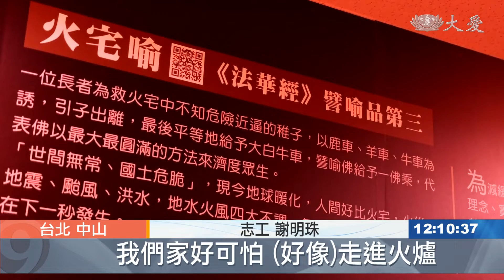農曆七月感恩吉祥 區里長善念共振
農曆七月吉祥月，傳遞正思惟，各地都舉辦了祈福會，像是在台北市的中山八德共修處，用回收物布置大白牛車上的金銀珠寶。而不久前才啟用的中正靜思堂，區長和里長也前往參觀布展，希望未來和慈濟有更多合作。

里長互相按摩，紓解疲憊。中正區15位里長，繁忙公務當中，抽空參觀剛剛啟用的中正靜思堂。

慈濟志工：「用(廢棄)塑膠做的木頭，所以呢，其實它防水，然後防雨、防滑。」

中正區長 林聰明：「從一至三樓，我覺得設計都非常地棒。」

靜思堂所在地新營里，里長展臂歡迎社區的心靈殿堂。

新營里長 何國榮：「這麼多里長，都能夠全程參觀到完，就是代表成功，我們的里民也會經常來這邊，參加活動，或是我里長，也會在這邊辦活動。」

「地球都在發燒，你看看該怎麼辦啦。」

中正區長 林聰明：「地、火、水、風，都大不協調，相對就會造成環境的破壞。」

火宅喻這一站，大家印象最深刻。

而在中山八德共修處，更加了聲光效果。

慈濟志工 江旻真：「小的火台，製造了火的效果，暖氣增加了溫度，讓他的感受就是四大不調，我們還運用了聲音的效果。」

志工 謝明珠：「在20幾年前，晚上只要把窗戶打開，不需要開冷氣。這兩年呢，我們家好可怕，(好像)走進火爐。」

全球暖化大家都有感受，脫離火宅要靠大白牛車，設計也有巧思。

慈濟志工 江旻真：「大白牛車，會眾是最法喜的，他看到牛車上的金銀珠寶，然後，這是我們收集了20年30年來的，所有的，我們的環保博物館(回收物)。」

祈福卡設計成口罩形狀，提醒大家素食護生，才是遠離疫情最快的方法。

真善美志工 呂巧美 王祝明 陳昭祥 曾修宜 台北報導